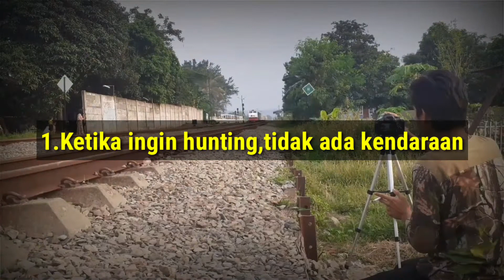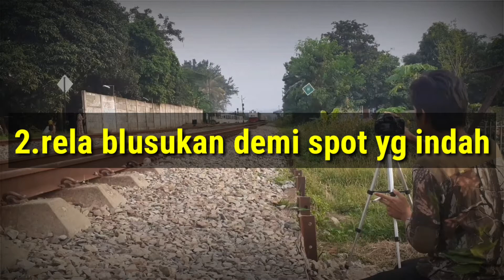Hal unik yang sebagian railfans rasakan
halllllllooooooooooooo kawan .

 kali ini gue bikin sesuatu yg sesuai dngn pengalan yg saya rasakan .

 jadi sya pikir kalian juga mungkin para sebagean railfans pernah merasakan hal yg sama,tp syukur2 nggx ehhe.

dan saya sengaja mangatakan sebagian railfans ,karna  tidak semuanya railfans bisa merasakan ini karna banyak juga para railfans yang sultan, dan syukur² kita semua juga yg blum jadi sultan kedepanya bisa jadi lebih dari sultan . ammmmmiiiin 😉

pokonya tonton deh vidionya , mungkin klo kalian juga pernah ngerasain hal yg saya jelaskan di vidio , berarti selamat anda termasuk org bahagia hehe 😁

mohon maaf apabila banyak kesalahan dan kekurangan,
thanks ya temen²
terimakasih banyak